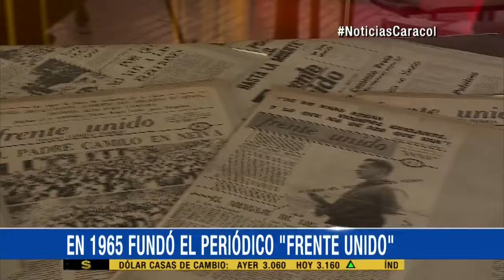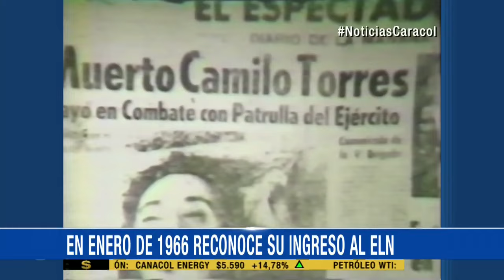Camilo Torres, el cura revolucionario que cambió la historia del ELN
Durante el gobierno de León Valencia acordó su ingreso a las filas guerrilleras inspirado en la revolución cubana. Conozca su legado.Visita para mayor información